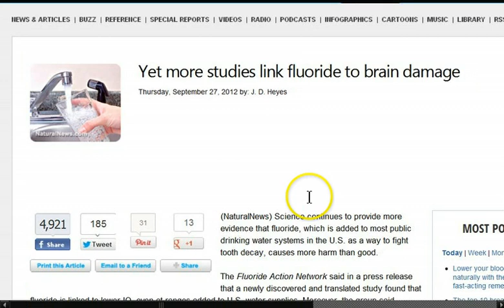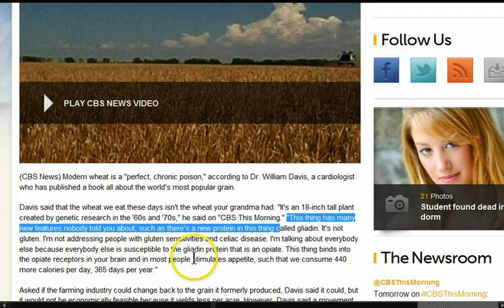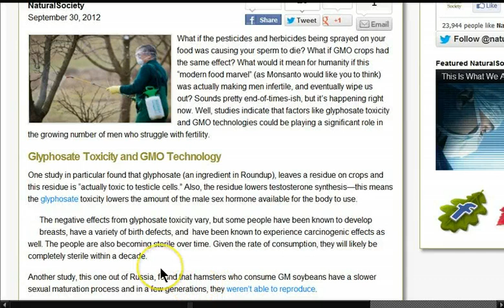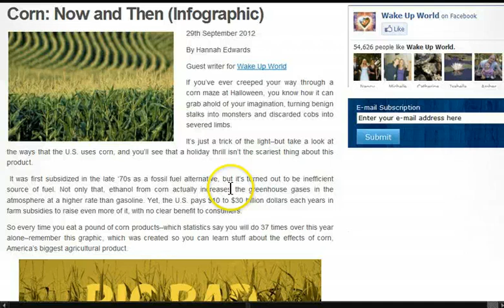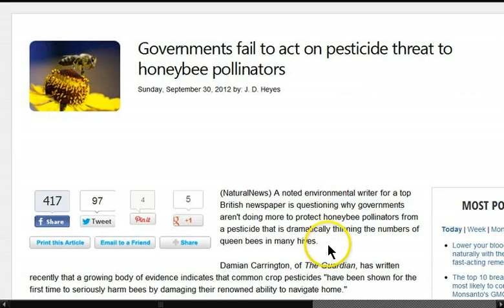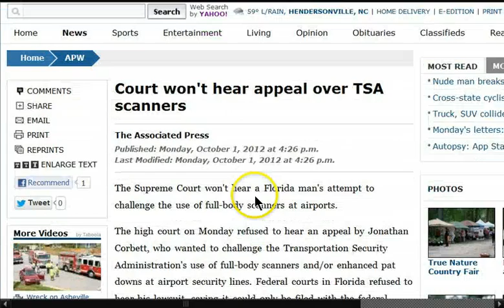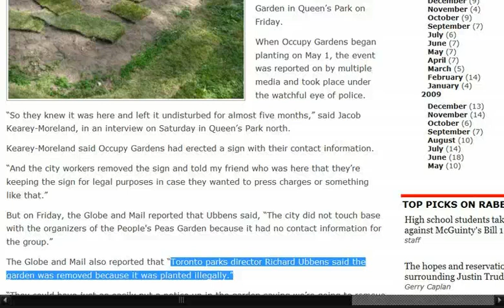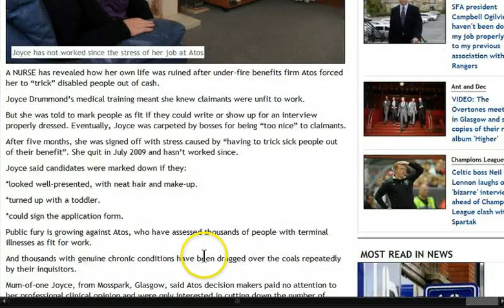GGN: Baby Boomers Health Very Poor, GM Wheat a Perfect Poison, City Rips Up Town Garden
Modern wheat a "perfect, chronic poison,"  Stimulates appetite..Leads to Obesity Epidemic

Russia halts imports of Monsanto corn over cancer fears

South Africans call for immediate ban on GM maize after shocking cancer study

Claimed 'benefits' of GM mosquitoes disproven by Cayman trial results

Scientists Move to Create Genetically Modified Camels for Pharmaceutical GM Milk

Governments fail to act on pesticide threat to honeybee pollinators

European Union BANS full body airport scanners over safety concerns... so why are they still allowed in the US?

Free community food garden removed by City of Toronto workers

Nurse makes heartfelt apology after Atos forced her to trick disabled people out of benefits